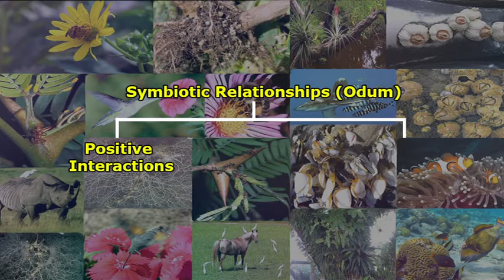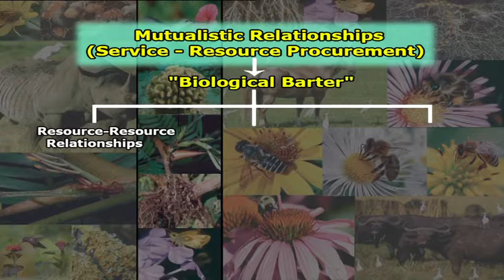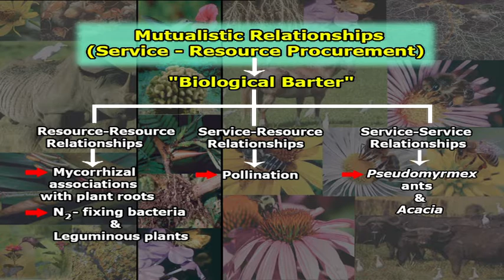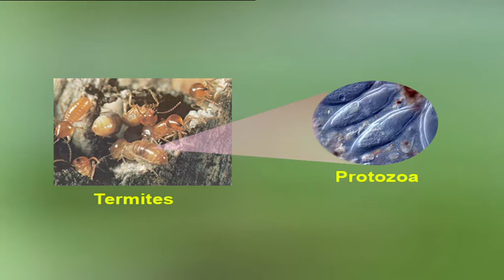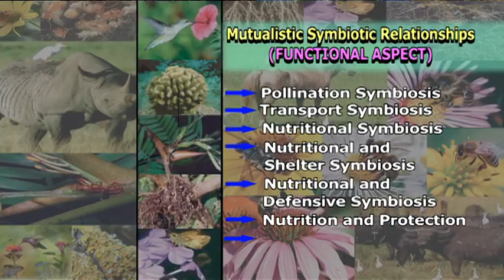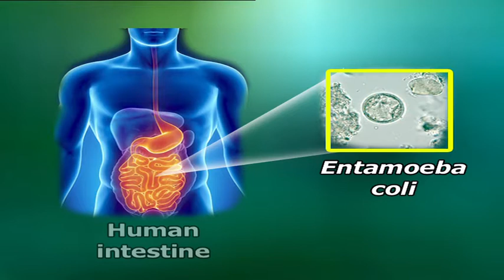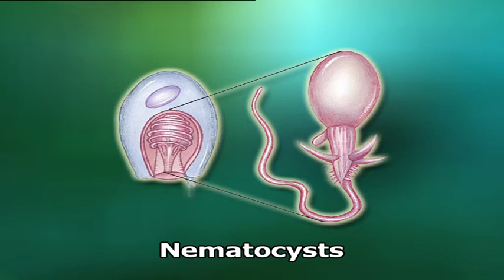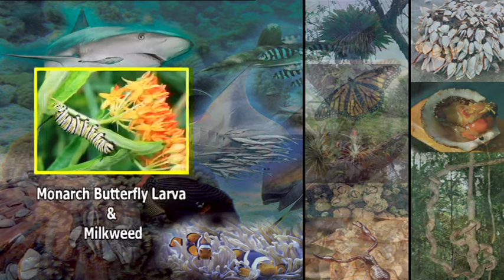Principle of Ecology Video 7 Mutualism & Commensalisms